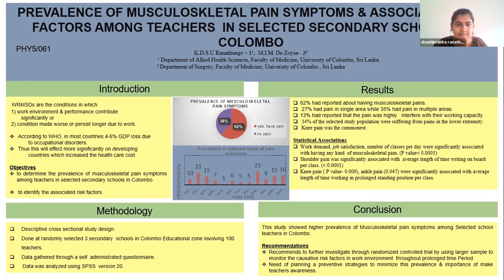APACPH Conference - Oral Presentation - Ranathunge KDSU - PHY5/061